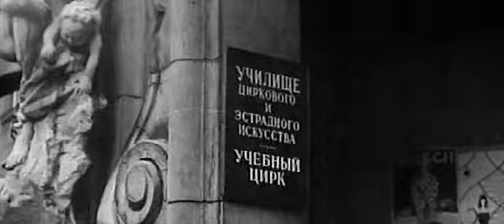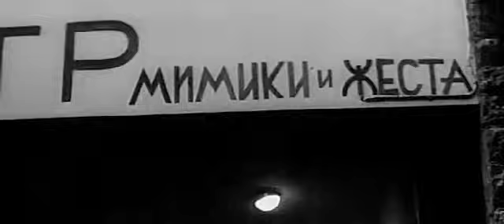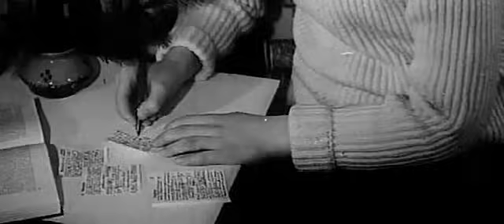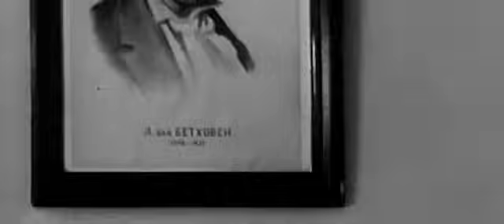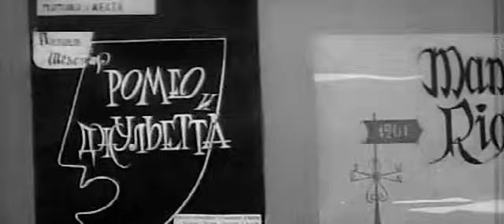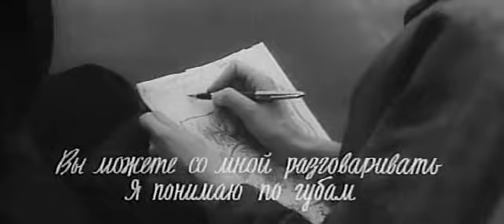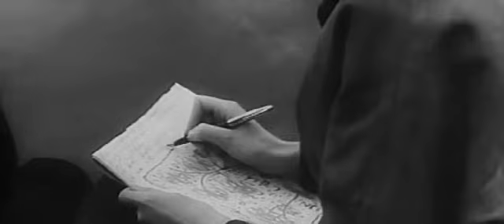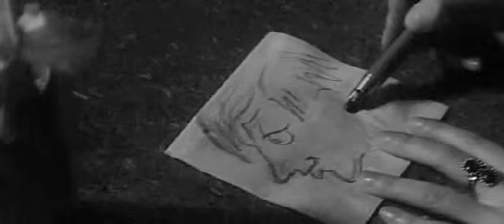Двое (1965) Короткометражная мелодрама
Гуляя по шумным улицам Риги, студент консерватории Сергей вдруг увидел красивую девушку. Она действительно красива какой-то своеобразной, необычной красотой. Молодой человек оказывает всевозможные знаки внимания понравившейся ему красивой девушке. Он ухаживает за ней, дарит цветы и прижимает к сердцу её фотографию. Девушке приятны его ухаживания, но она почему-то не хочет с ним разговаривать, не отвечает ему ни слова. Неожиданно выясняется, что она ничего не слышит...

Страна: СССР
Производство: Рижская киностудия
Премьера: 25 октября 1965
Жанр: мелодрама
Режиссер: Михаил Богин
Сценаристы: Михаил Богин, Юрий Чулюкин
Операторы: Рихард Пикс, Генрих Пилипсон
Композитор: Ромуалдс Гринблатс
Художник: Тамара Антонова
Актеры: Виктория Фёдорова, Валентин Смирнитский, Вячеслав Захаров, Волдемар Акуратерс, Тамара Витиня, Марта Грахова, Рудольф Дамбран, Ф. Коган, Виктор Любимов, Валда Фреймуте, Луйс Шмитс и др.